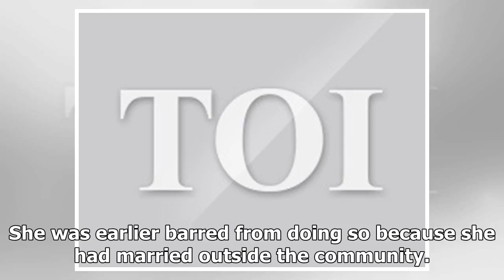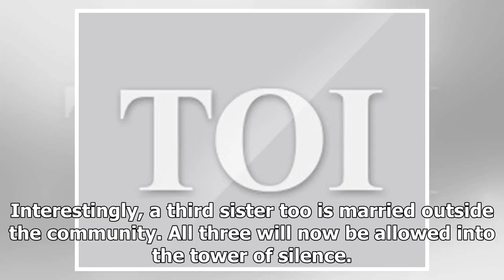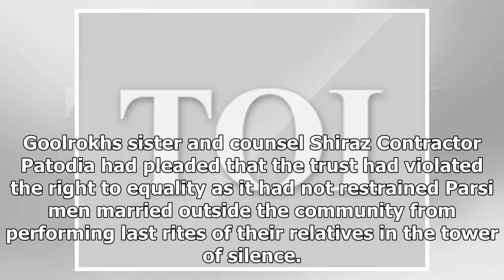Parsi trust relaxes entry ban on woman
Dhananjay MahapatraOn the Supreme Court’s prodding for a progressive stand, the Valsad Zorastrian Trust on Friday agreed to let a Parsi woman into the ‘tower of silence’ to perform the last rites of her relatives. She was earlier barred from doing so...